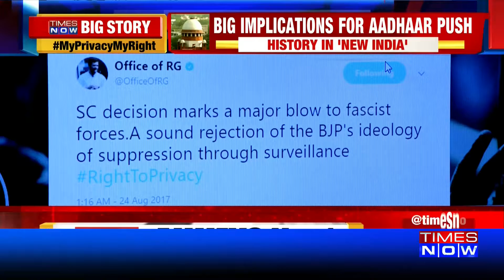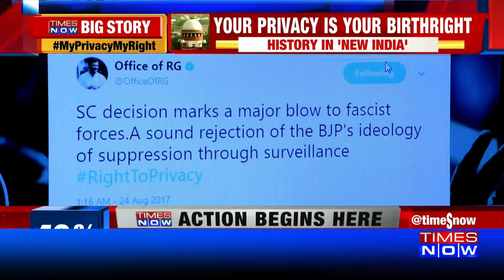राइट तो प्रिवेसी पर सुप्रीम कोर्ट के फैसले के आधार पर राहुल ने भाजपा पर साधा निशाना